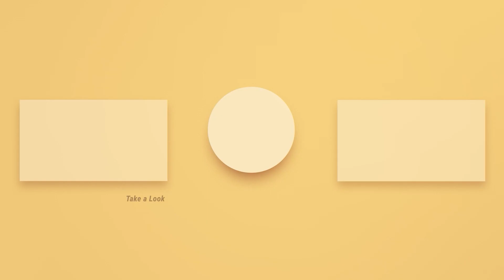How to Thrive in a Recession Using These 3 Secrets to get to $1M and Beyond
Discover the three secrets to thriving in a recession and reaching one million or beyond in this video.  Learn how to find opportunities, offer relevant and valuable solutions, and foster strong relationships. Don't miss out on this valuable advice.

Beate Chelette is the Growth Architect and creates and designs strategies and growth plans for visionaries and leaders who want to maximize profits and scale their impact.
We don’t sell the dream, we provide tangible tools and techniques that unify your teams, give you clear steps to improve your business systems, and strengthen your leadership skills.
There are a million ways to be successful. You only need to find one, yours! And that is what I want to do with and for you.
That is why I am here.

To help you devise your strategy–your blueprint–so that you can grow, build and scale your business and impact.

LINKS
✔ W E B S I T E

Follow us on:
✔ F A C E B O O K